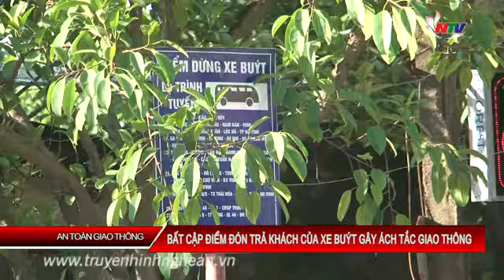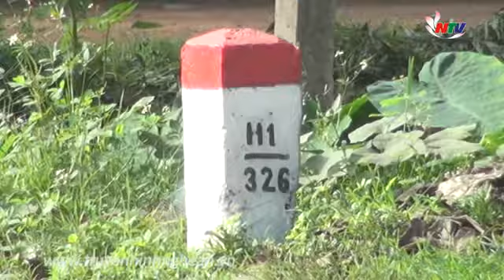Bản tin An toàn giao thông – 30/05/2017